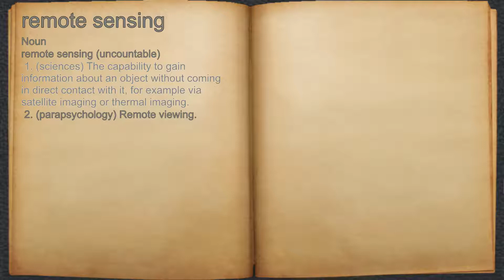What does remote sensing mean?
A spoken definition of remote sensing.

Intro Sound:
Typewriter - Tamskp